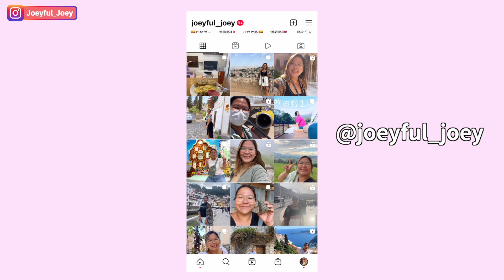【南法🇫🇷】畢加索曾居住的隱世海邊小鎮 Antibes 🌊 @昂蒂布｜豚長帶團 Ep.17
這個小鎮是整個南法我最喜歡的
它會讓你放慢腳步、忘卻煩惱
感謝餐廳遇到的好人，讓我愉快地展開探索

餐廳名字：La Trattoria
菜式名稱：
前菜：Lardo Di Colonata E Focaccia
主菜：Poulpe à la sicilienne

9日的南法之旅：
📍尼斯 Nice ›📍埃茲 Eze › 📍芒通 Menton › 📍昂蒂布 Antibes

【豚長帶團】系列